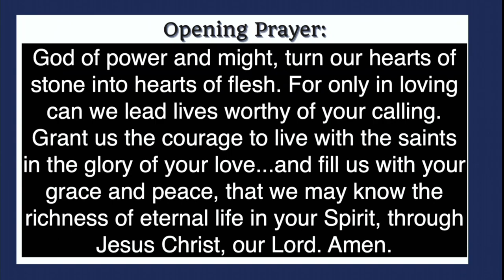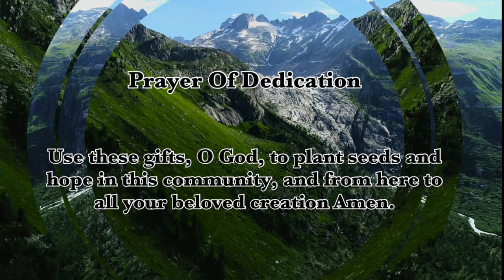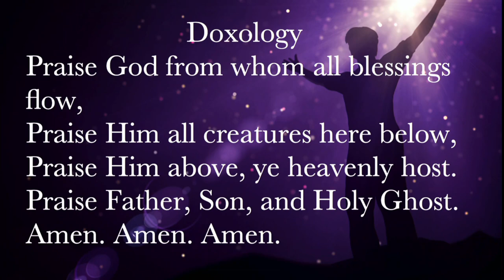AUMC Worship Service July 10, 2022, with Pastor Domini Henry